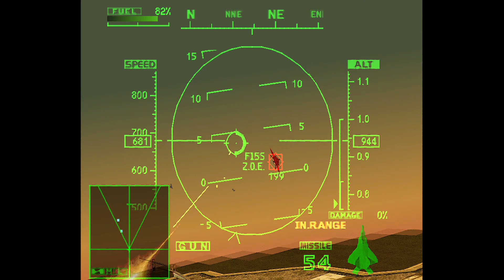Ace Combat 2 gameplay - Mission 19: Kingpin (FullHD 60fps)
Hard difficulty.